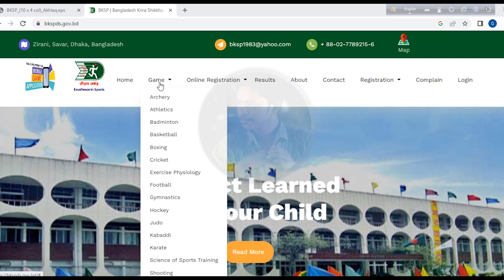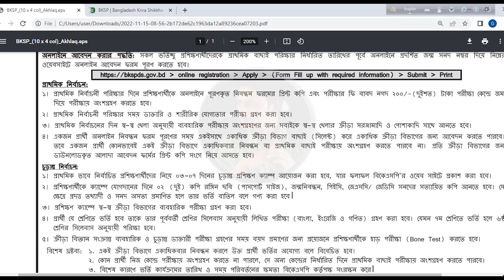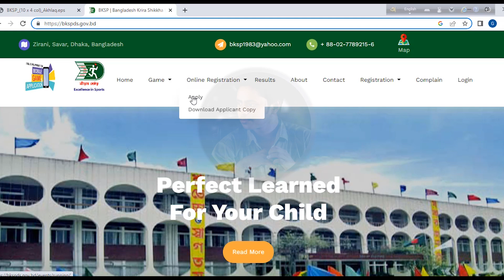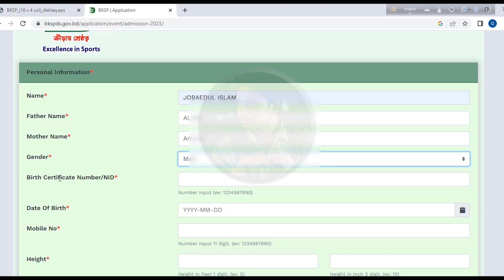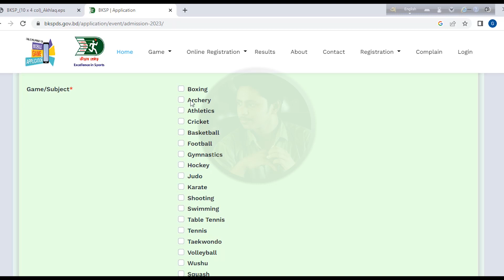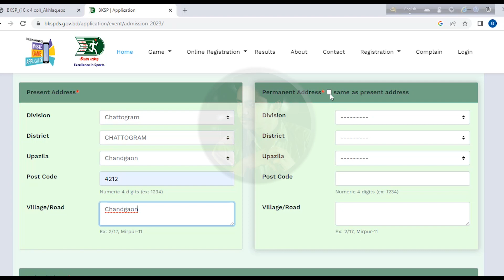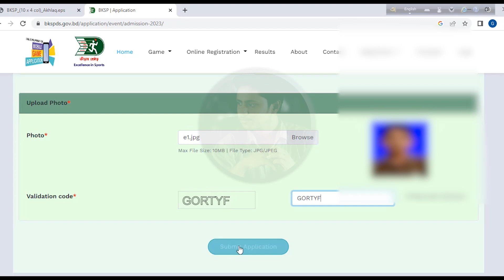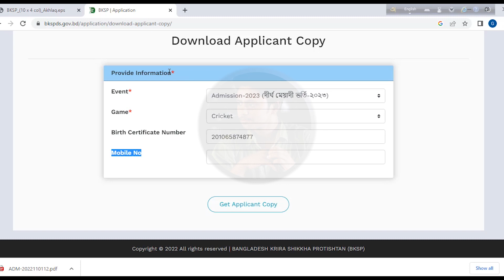BKSP School Admission 2023.Sports School Admission Bangladesh .Class Four to Nine.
BKSP Admission Circular 2023 .

Bangladesh Krira Shikkha Protishtan (BKSP) admission circular 2023 for short and long term courses on Cricket, Football, Tennis, Archery, Athletics etc. beside general education could be published in November. Application submit will be begun after announcing the new circular.
Admission procedure: BKSP generally take admission for class 3, 4, 5, 6 and 7 depending on available vacant seat and class 6-8 for volleyball. But they do not apply these rules for the special tallent candidates.

After submits application the candidates will attend to the admission test in the zonal BKSP center.

At first the authority check candidates age and health than their physical capability.

In the third stage, BKSP takes practical field test and make a short list among the candidates according to the merit.

The short short listed candidates has been called for seven days practice camp. In the day the candidates has to attend to the written exam on 100 marks where 70 for sports, 20 for Bengali, English, Math and 10 for sports science.

Details are given here (2022). This is the new year circular and you can get clear information from here.